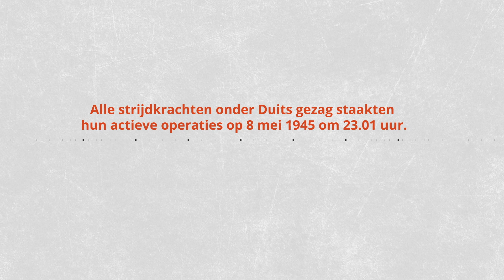75 jaar einde Tweede Wereldoorlog in Europa // Herdenking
Met de onvoorwaardelijke overgave van het Duitse leger op 8 mei 1945 kwam een eind aan de Tweede Wereldoorlog in Europa. ✌

Natuurlijk kunnen we bij Defensie deze datum niet zomaar laten passeren.